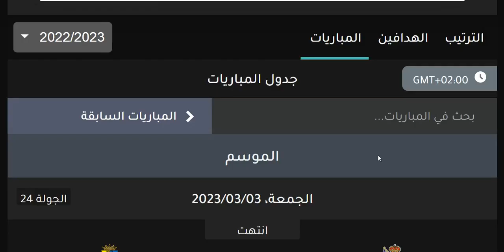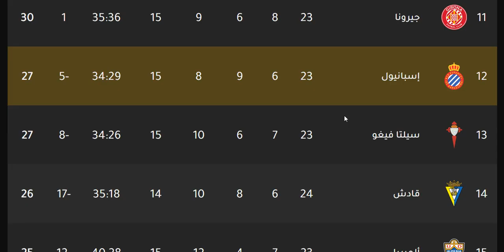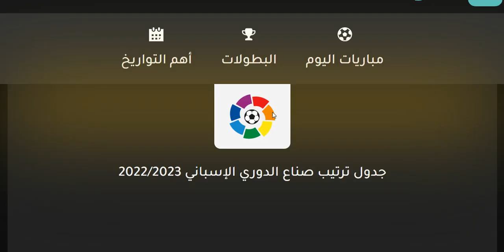ترتيب الدوري الاسباني وترتيب الهدافين ونتائج مباريات اليوم الجمعة 3-3-2023 الجولة 24 -تعادل سوسييداد